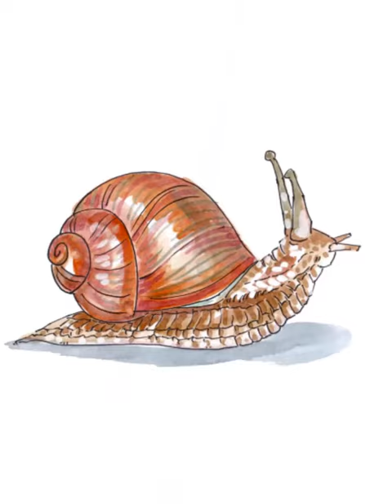how to color a snail by watercolor❤️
My name is Alamgir Jewel. I am an artist.
This channel is about all kind of art relative. I hope my channel is very helpful for you to learn drawing, painting, sculpture, terrcotta and mural by the easiest method.
So all of you with me forever.

how to color snail,
how to color snail easily,
how to paint snail,